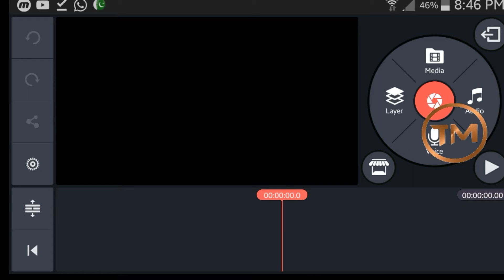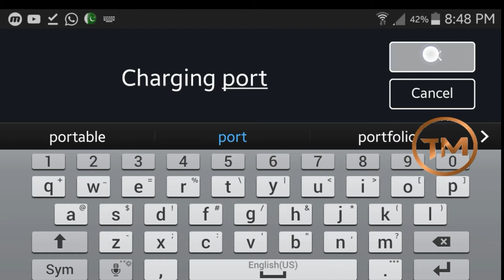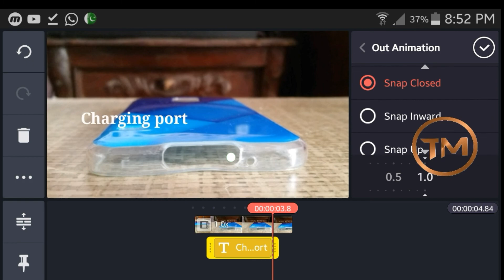How to add callout Text in kinemaster | point text in kinemaster | Technical Moin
Hi guys

about me

Hi I am Moin you see my youtube channel Technical Moin
my age is 12 years

some another video